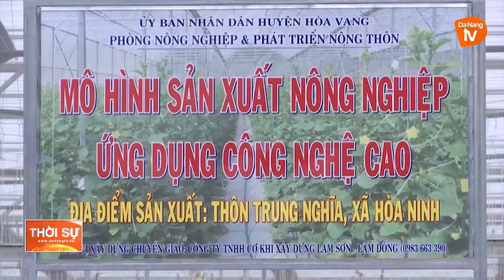VẪN CÒN NHIỀU KHÓ KHĂN TRONG SẢN XUẤT NÔNG NGHIỆP DO ẢNH HƯỞNG DỊCH COVID-19